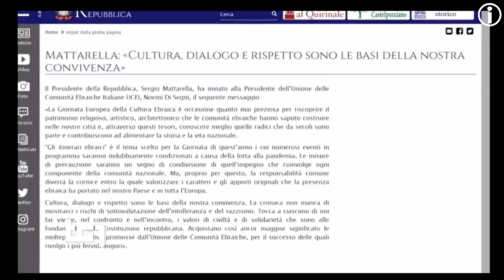§.1/** TG1 giorno 06 SETTembre 2020 terza notizia: GIORNata europea della Cultura Ebraica, Quirinale